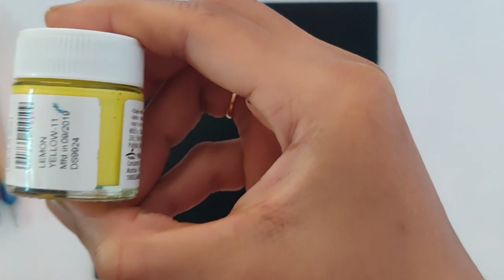Easy Dot Mandala tutorial for beginners | Dot Mandala art on MDF|mandala dot painting for beginners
Hi Friends, This is a tutorial about how to make a basic dot mandala painting. As explained in earlier video (Tamil OM Painting), Dot Mandala is an art form of meditation increasing one's concentration. It is also used therapeutically for healing and reducing the stress level.

Below are the list of Materials used in this tutorial and their links to buy from Amazon India

Acrylic Colours
Pearl Colours
Pearl Metallic Colours
Neon Colours
Wooden Dotting Tool
Bamboo Crochet Tool
MDF Board 12*12 inches
White Charcoal Pencil
Paint Brush

Click the link below for our other exciting videos,

Easy Dot Mandala tutorial for beginners |  Dot Mandala art on MDF
Happy Watching!

In case you would like to try the same painting post in social media Kindly add my channel